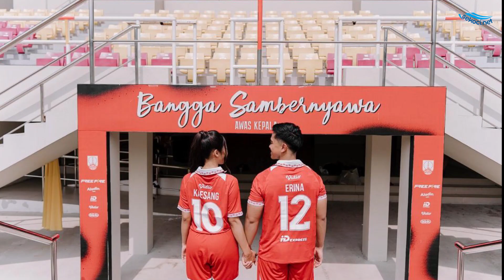Foto-Foto Prewedding Kaesang & Erina Ungkap Tanggal Pernikahan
Putra bungsu Presiden Jokowi, Kaesang Pangarep memamerkan foto prewedding dirinya dengan sang kekasih Erina Gudono di Stadion Manahan Solo, Jawa Tengah.

Foto itu diunggah oleh Kaesang di akun Instagram pribadinya @kaesang. Dalam unggahan itu Kaesang dan Erina sama-sama memakai jersey kebesaran Persis Solo warna merah lengkap dengan nama mereka.

Erina menggunakan nomor punggung 10, sementara Kaesang menggunakan nomor punggung 12. Nomor ini diduga merupakan tanggal rencana pernikahan mereka.

Pasalnya tanggal lahir Erina adalah 11 Desember 1996 sedangkan tanggal lahir Kaesang adalah 25 Desember 1994. Sebelumnya disampaikan pernikahan mereka akan berlangsung pada bulan Desember.

Sedangkan di akun Instagram Erina @erinagudono Ia juga membagikan momen foto prewedding mereka.

Selain mengambil tempat di stadion dengan konsep santai, mereka juga melakukan foto prewedding dengan konsep elegan menggunakan baju setelan berwarna putih gading.

Pada momen tersebut Erina menceritakan di balik layar proses pemotretan yang cukup panjang. Pada salah satu captionnya dia menuliskan ekspresi Kaesang yang banyak tidak sesuai.